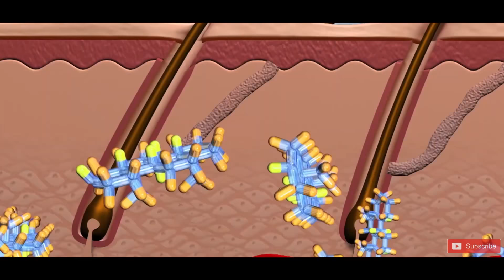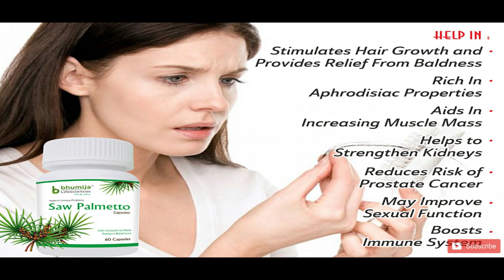Excess DHT causes HAIR LOSS ? How I Blocked DHT ? Complete Information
Men and women with hair loss often ask why their hair is thinning. In most cases, hormones are to blame. Dihydrotestosterone (DHT) is the reason in men, while DHT and other hormones can cause hair loss in women. Androgenetic alopecia affects more than 50 million men and 40 million women in the United States, making it the most common cause of hair loss by far.
What is DHT?

DHT is a naturally occurring by-product of testosterone, the male sex hormone. An enzyme in the hair follicle’s sebaceous (oil) glands helps convert testosterone to DHT.

How Does DHT Cause Hair Loss?

To understand how DHT causes hair loss, it helps to understand the hair growth cycle. The cycle includes four phases: growing (anagen), transitional (catagen), resting (telogen), and shedding (exogen). DHT builds up in the hair follicles over time, disrupting the growth cycle. In a process called miniaturization, DHT shrinks hair follicles causing strands to reproduce at a slower rate by either shortening the growing phase or lengthening the resting phase. As androgenetic alopecia progresses and DHT continues to adversely affect the follicles, hairs become thinner, more fragile, and often lighter in color with each subsequent life cycle. Eventually, the follicles shut down and will no longer produce hair.

Saw palmetto is a species of palm used to produce a supplement that's packed with health benefits. Promising research shows that saw palmetto may help improve prostate health, reduce inflammation, prevent hair loss, and enhance urinary tract function.

Say hello!